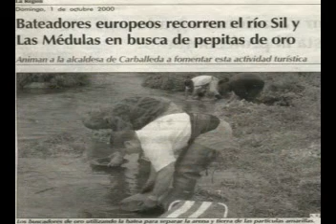DOCUMENTAL DE BUENAVENTURA 468 AÑOS